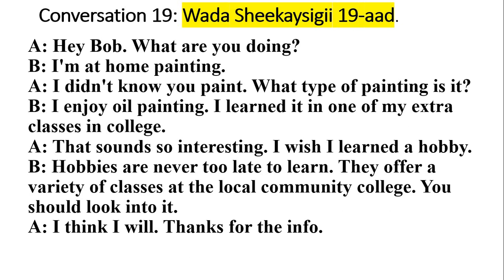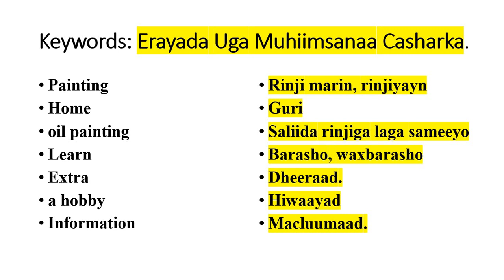Conversation 19: Wada Sheekaysigii 19-aad ee Barashada English-ka.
ASC, Dhamaantiina ku soo dhowaadda mid ka mid ah casharadii ku saabsanaa barashada Luuqada Engish-ka. Casharkan waa Casharkii conversation 19--aad ee ka faa'ideysi wacan.